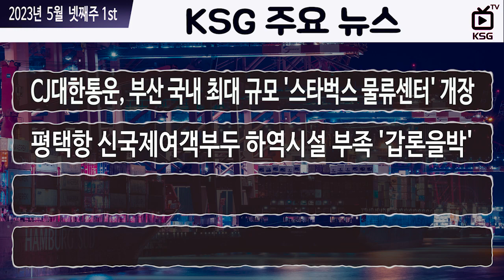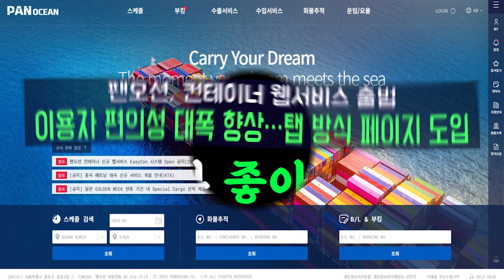CJ대한통운, 부산 국내 최대 규모 '스타벅스 물류센터' 개장 / KSG NEWS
남부권 배송 경쟁력 강화
평택항 신국제여객부두 하역시설 부족 '갑론을박'
우리나라 물류경쟁력 톱 20 진입
팬오션, 컨테이너 웹서비스 출범